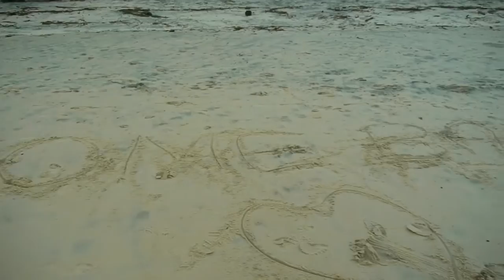TRACEY DAVIS 'LOVER COME BACK TO ME'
'LOVER COME BACK TO ME' Produced & Written by CHRIS HARTLEY Rock The House Studio Toowoomba.
Video Produced & Filmed by DARREN SCOTT
'LOVER COME BACK TO ME' is off TRACEY'S New Forthcoming Album called  'NOW'
CHRIS HARTLEY - HAMMOND
ROBBIE DAVIS - SAXOPHONE
DYLAN DAVIS  - DRUMS
BOB ALLOWAY - PEDALE STEEL GUITAR
DARREN SCOTT - SLIDE GUITAR
TRACEY DAVIS - BASS GUITAR & VOCALS